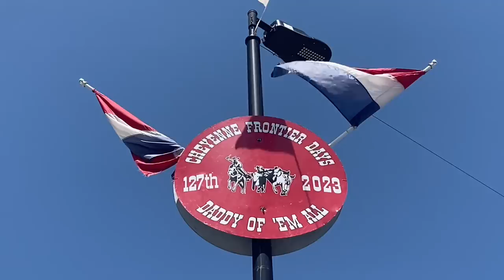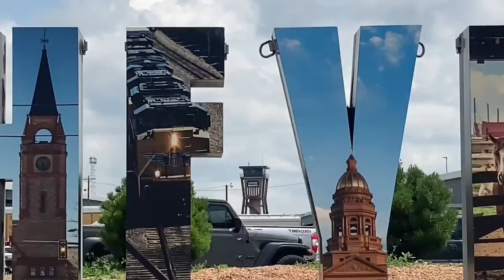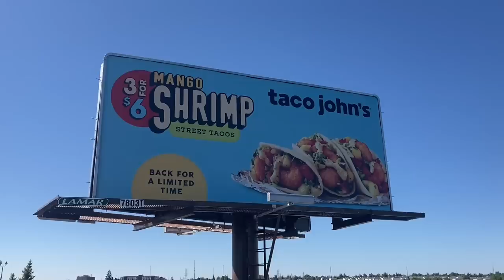*~AMERIKA BY RAIL~*// Cheyenne, WY - Denver, CO